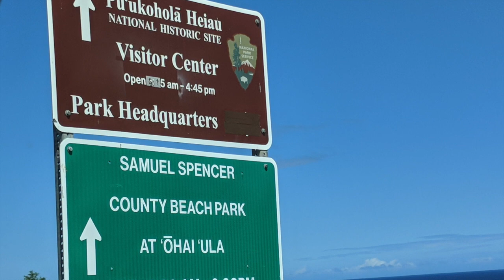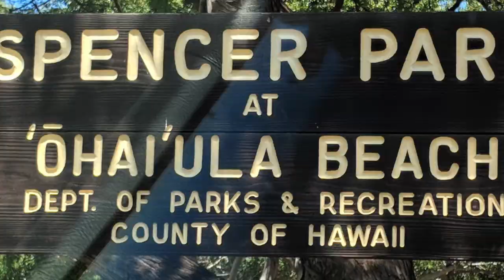Spencer Beach on the Big Island. ＃6 ハワイ島のスペンサービーチ。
Spencer Beach is calm and beautiful beach on the Big Island.
ハワイ島のスペンサービーチは、とってものんびりしたビーチです。
立寄ってみて下さい。